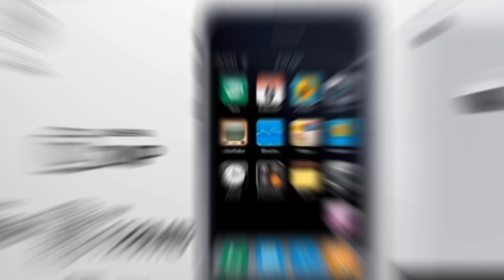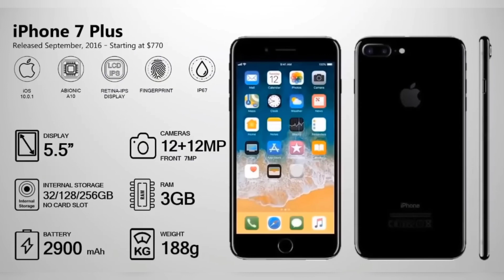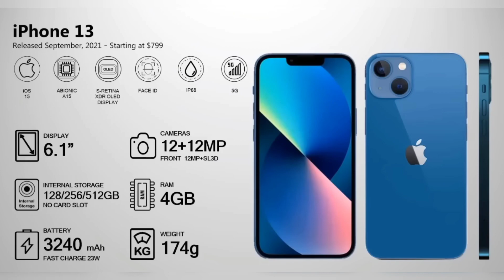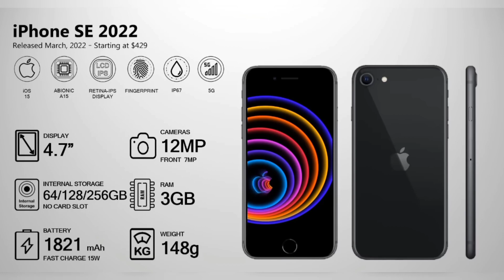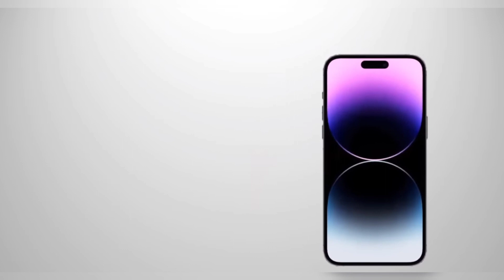Evolution of iPhones - (History of iPhones)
iPhone History

iPhone Original,2g 2gs
iPhone 3g,3gs,
iPhone 4,4s
iPhone 5,5s,5c
iPhone 6, iPhone 6 plus
iPhone 6s, iPhone 6s plus
iPhone SE 1st gen
iPhone 7, iPhone 7plus
iPhone X, iPhone Xr, iPhone XS, iPhone XS max
iPhone 12, iPhone 12 mini , iPhone 12 pro, iPhone 12 pro Max
iPhone 13, iPhone 13 mini, iPhone 13 pro, iPhone 13 pro Max
iPhone 14 , iPhone 14 plus, iPhone 14 pro
iPhone 14 pro Max